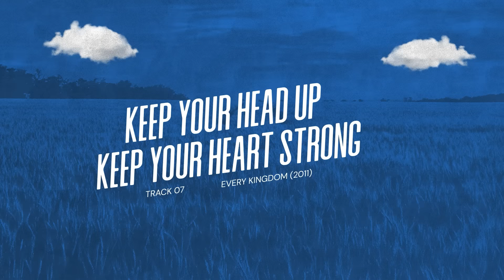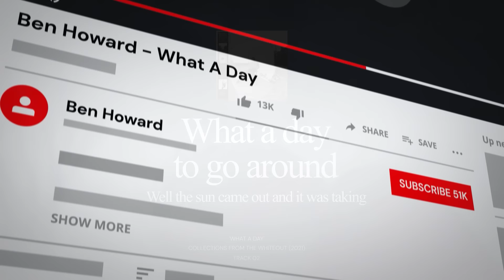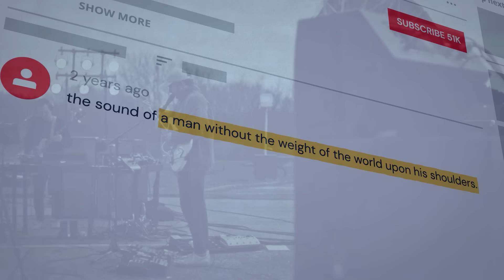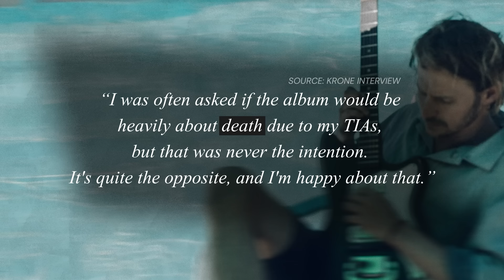When fame makes you miserable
Ben Howard is a British singer-songwriter who has always chosen to create music on his own terms. His debut album, Every Kingdom, was a commercial success, but Howard quickly realized that fame was not what he wanted. He instead chose to follow his own artistic vision.

In this video essay, we explore Howard's career and how he has used his music to process his own personal struggles, including heartbreak and the threat of losing his memory. Howard's music is a testament to the power of authenticity.

Timestamps:
0:00 Intro
2:34 Dark Days Rejecting Fame
3:42 Agatha
4:41 Authenticity
5:15 The Tragic Event

Why Ben Howard Rejected Fame